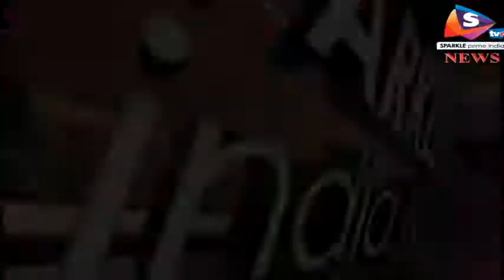टोल नाके के पास मिला कटा हाथ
उदयपुर-अहमदाबाद हाईवे के खेरवाड़ा टोल नाके के पास मंगलवार को एक व्यक्ति का कटा हाथ मिलने से सनसनी फैल गई। बड़ी संख्या में लोग मौके पर जमा हो गए। इस व्यक्ति की हत्या का संदेह जताया जा रहा है।